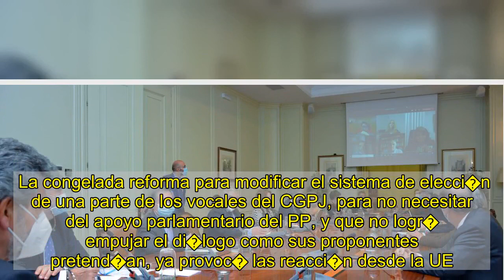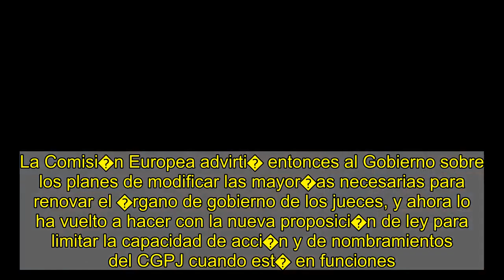Bruselas tambi�n pone pegas a la reforma de las competencias del CGPJ sin contar con la oposici�n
La Mesa del Congreso de los Diputados ha admitido a tr�mite la reforma presentada por PSOE y Unidas Podemos para limitar las competencias del Consejo General del Poder Judicial cuando est� en funciones, como es el caso, y que podr�a debatirse el d�a 15 en pleno. El texto, que busca presionar al PP para que negocie la renovaci�n del Consejo General del Poder Judicial, que este viernes cumpli� dos a�os de mandato caducado en los que ha seguido tomando decisiones, incluidos nombramientos, le ha valido al Gobierno otra reprimenda de Bruselas.    La congelada reforma para modificar el sistema de elecci�n de una parte de los vocales del CGPJ, para no necesitar del apoyo parlamentario del PP, y que no logr� empujar el di�logo como sus proponentes pretend�an, ya provoc� las reacci�n desde la UE. La Comisi�n Europea advirti� entonces al Gobierno sobre los planes de modificar las mayor�as necesarias para renovar el �rgano de gobierno de los jueces, y ahora lo ha vuelto a hacer con la nueva proposici�n de ley para limitar la capacidad de acci�n y de nombramientos del CGPJ cuando est� en funciones.    El Ejecutivo de Ursula von der Leyen ha requerido m�s informaci�n sobre la iniciativa y ha insistido en que antes de modificar la ley el Gobierno debe llevar a cabo las consultas necesarias con �todos los actores relevantes� incluida la oposici�n y la Comisi�n de Venecia, que vela por el Estado de derecho en la UE y es el �rgano que cuestion� la controvertida reforma de Polonia por socavar la independencia judicial. As� lo expres� el portavoz de Justicia, Christian Wigand, quien a�adi�: �Seguiremos de cerca la situaci�n y esperamos m�s informaci�n del Gobierno de Espa�a�.